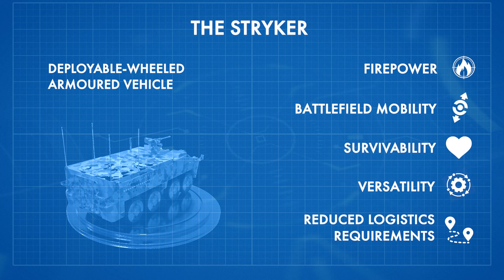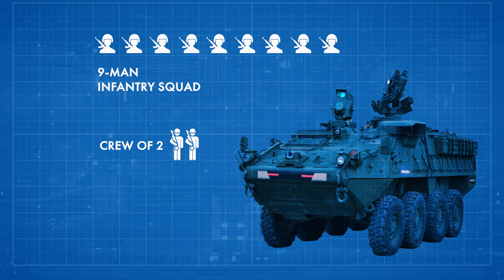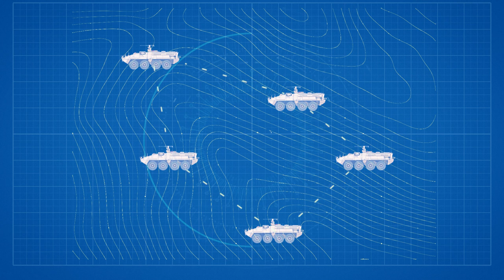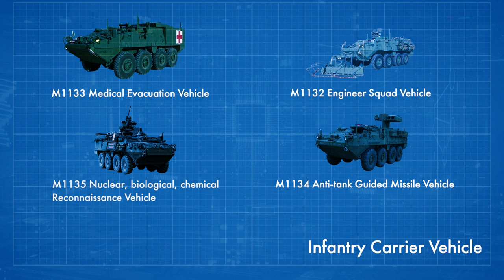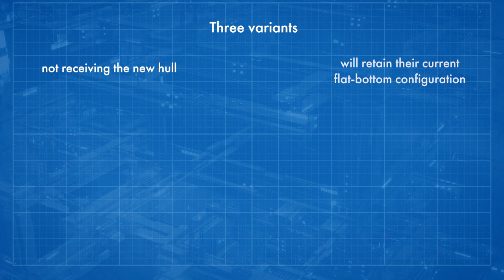US Built Most Powerful Military Armored Vehicle That Shocked The World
Stryker is a family of eight-wheel-drive combat vehicles built for the US Army by General Dynamics Land Systems - Canada and the General Dynamics Land Systems Division, USA. It is based on the General Dynamics Land Systems Canada LAV III 8x8 light armoured vehicle, in service since early 2001. The LAV III is itself a version of the Piranha III built by Mowag of Switzerland, now part of General Dynamics Land Systems - Europe. In this video we are going to take a closer look at the Stryker family, and its many different configurations.